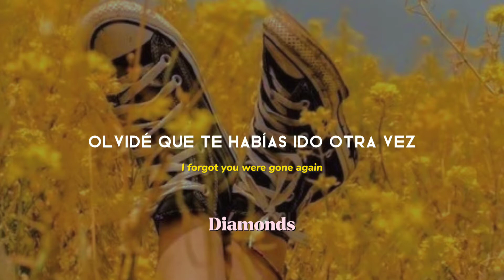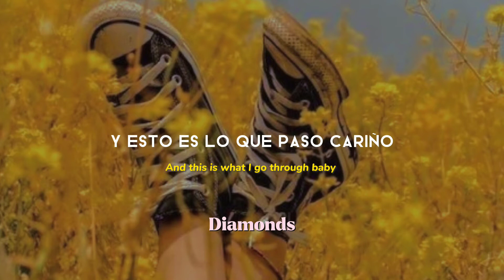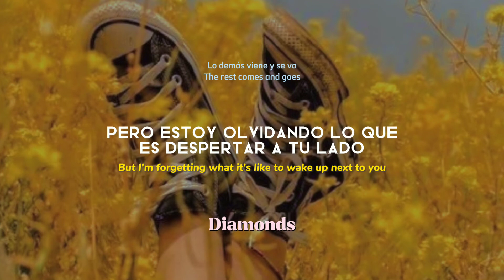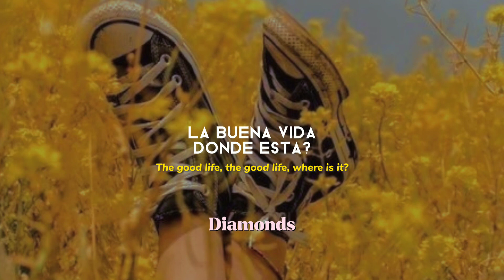camila cabello - La buena vida // subtitulado en español-Ingles